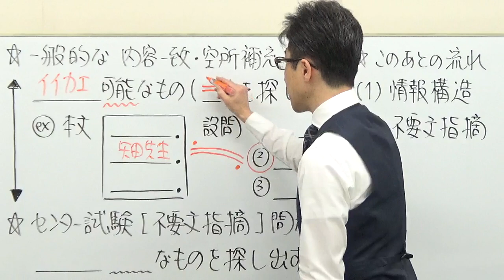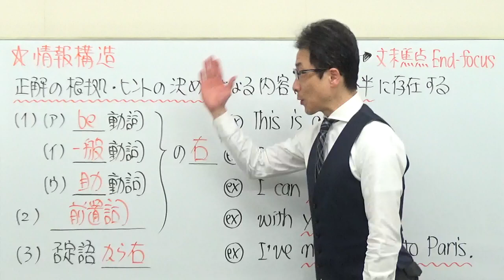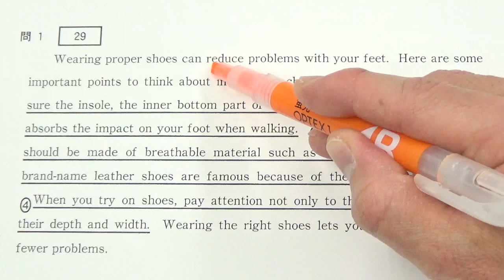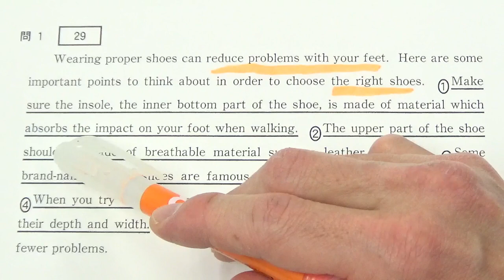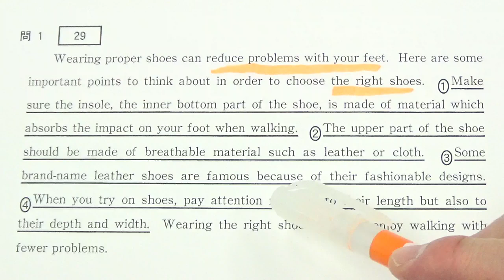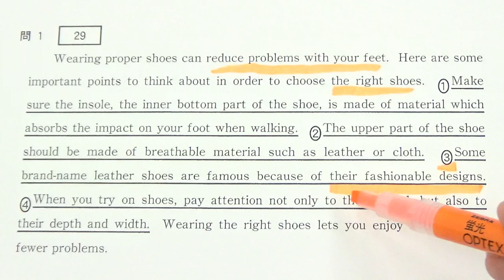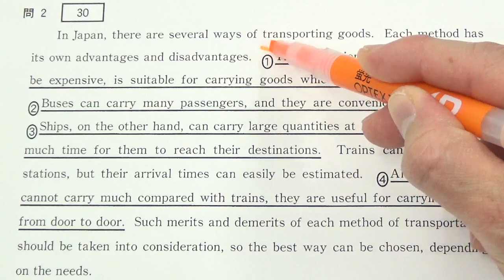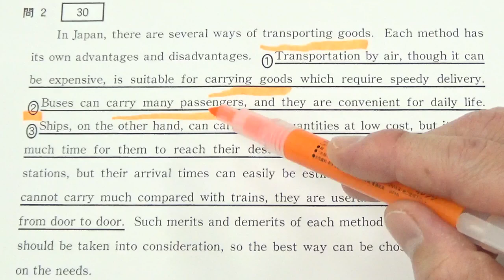【高校英語】3003センター英語長文を解いたあと答え合わせする前にやるべき事とは？この習慣が人生を変える！2017第3問B問1&2